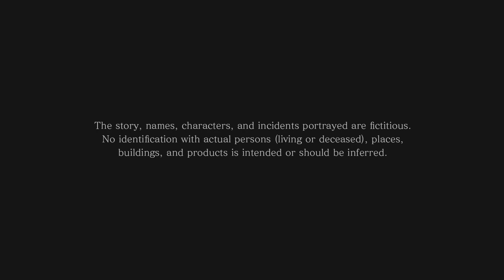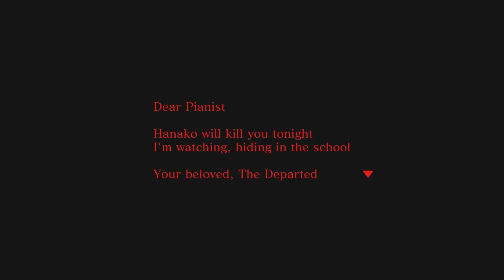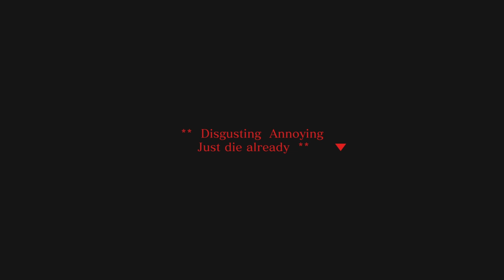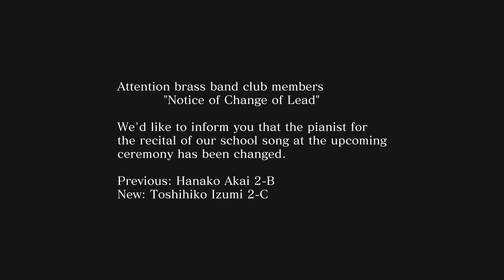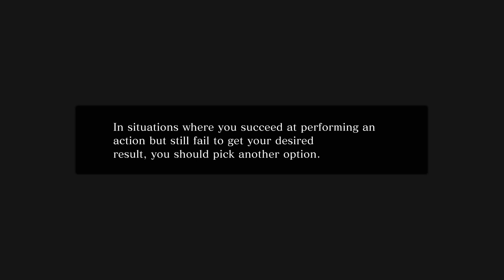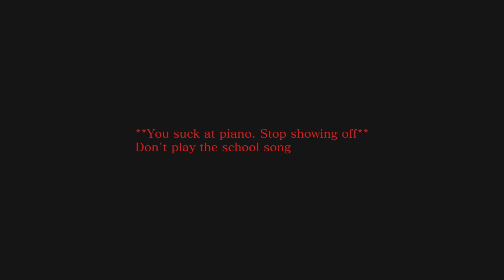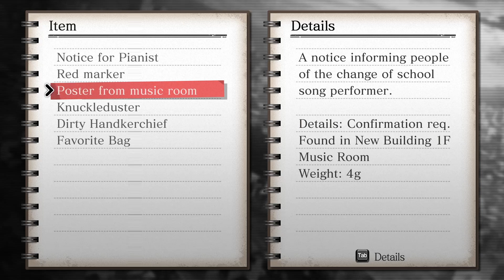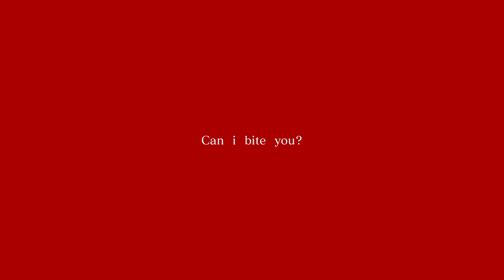Let's play and perform Spirit Hunter: Death Mark II - Chapter 1: The Departed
Cast
Emilio - Seizou Konoe
Jules - Himeko Douryou/The Departed
AcesinEmbers - Student on the Left/Hanako
Dee - Student on the Right/Michiho Kinukawa
Noah - Toshihiko Izumi

**Originally recorded on October 19th, 2024 on the PC